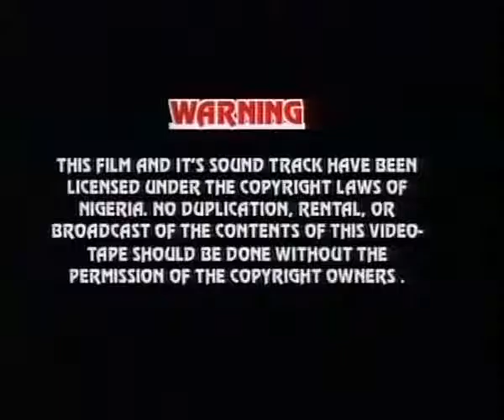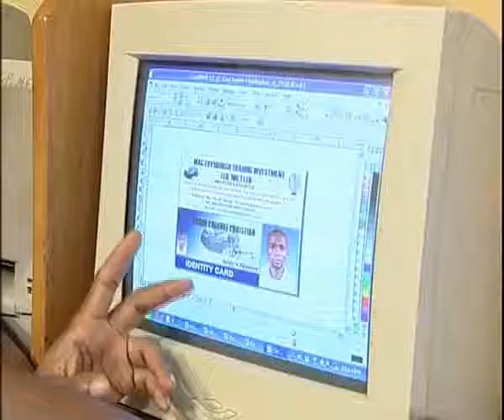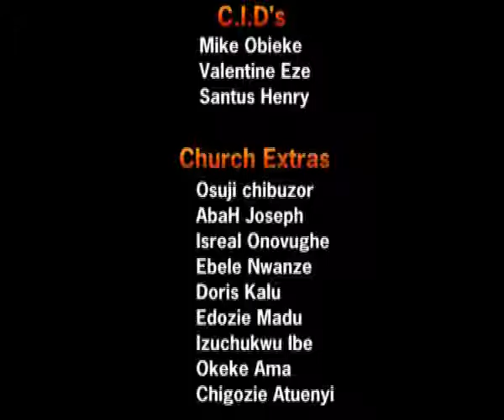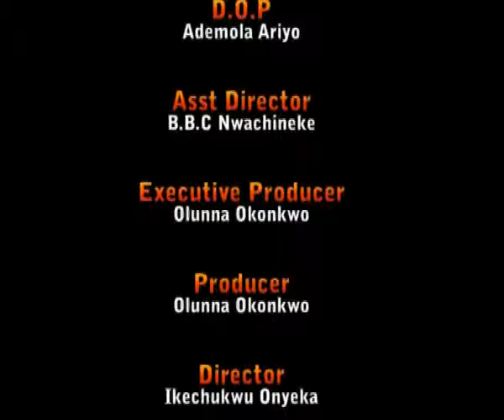Solid Affection 1 Nigerian Nollywood Movie